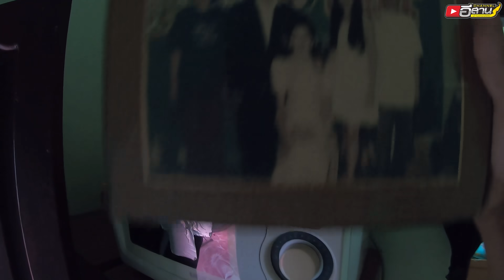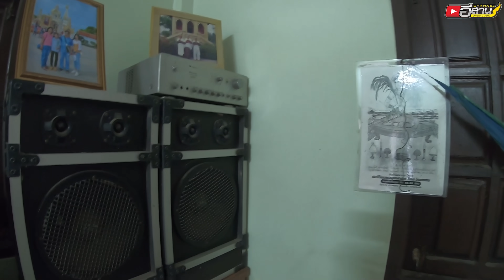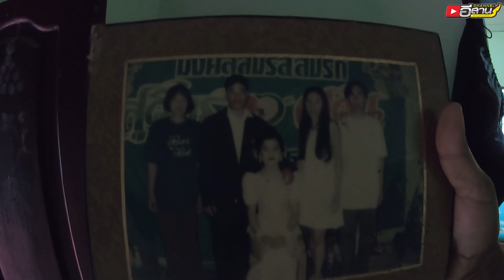อิสานบ้านดงน้อยสตอรี่ – แม่น้องไผ่พาชมบ้านที่สร้างมากับมือตัวเองพร้อมครอบครัว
แจ่วปลาร้าแมงดา (ขนาด 130 กรัม)🥣
✅กระปุกละ 50 บาท
รสบ้านแบบอิสาน ขนาดแท้💥

  👉ใช้แมงดาแท้100%
  👉ทำสดๆ ใหม่ๆ สะอาด
  👉ถูกหลักอนามัย

  ❌ไม่ใส่น้ำตาล
  ❌ไม่ใส่สารกันบูด​ 💯

👉ค่าส่งเหมาจ่าย50 บาทครับ🚚🚚
     (แบบโอนเงิน)
***สั่งเยอะเท่าไหร่ ค่าส่งก็ 50 บาทครับ
👉ไม่มีบริการเก็บเงินปลายทางครับ***

📌 สั่งสินค้ากดส่งข้อความ inbox หรือแอดไลน์
ไอดีไลน์ 👉🏻 @ponoi123 (มี@นำหน้า)